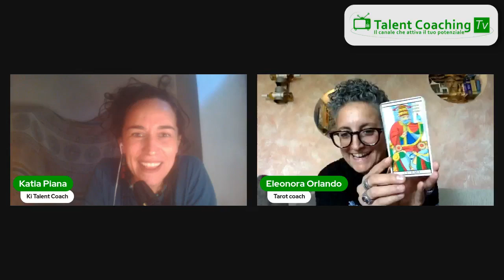Tarot Coach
Edizione straordinaria alla Talent Coaching TV- il canale che accende il tuo potenziale!!!
Per  la rubrica Talenti in Fiera Katia Piana intervista Eleonora Orlando con il suo Talento da  Tarot Coach.
Un'intervista fuori dagli schemi divertente per scoprire come dietro ad nome ci possa essere racchiuso molto alto.
Sugui quwesto divertentissimo video fino alla fine ne sentirai delle belle.